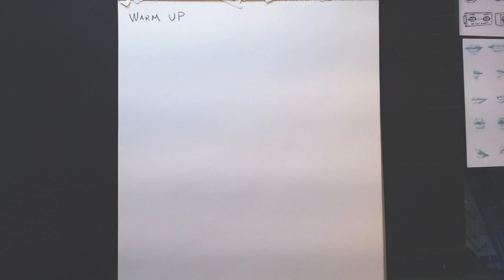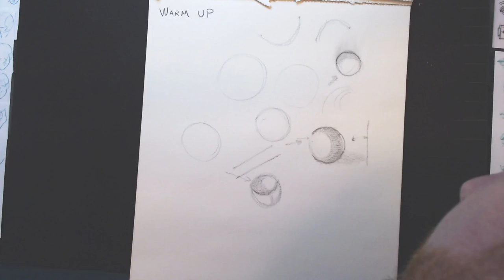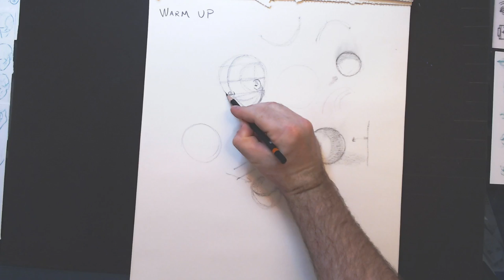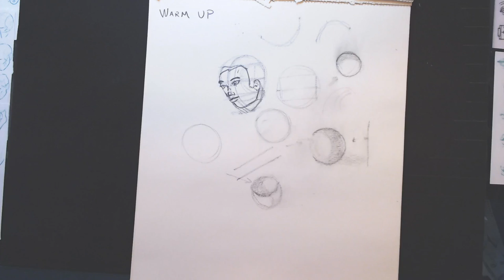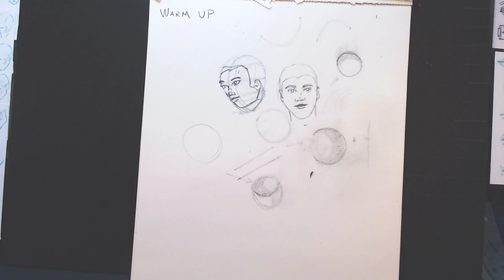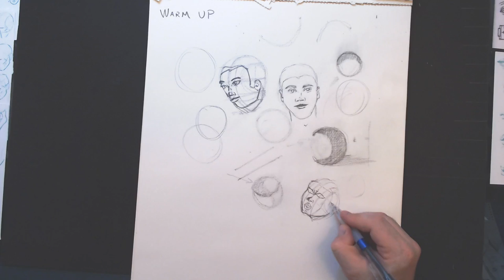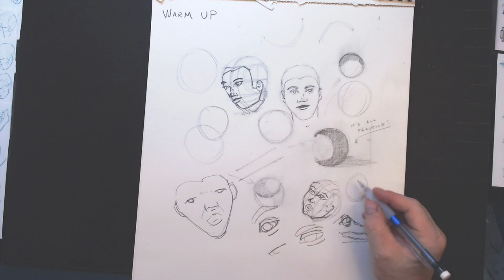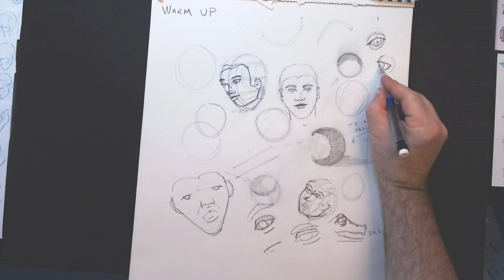Day One : Relearning to Draw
After years of neglect, I'm relearning how to draw. Join me on my journey.